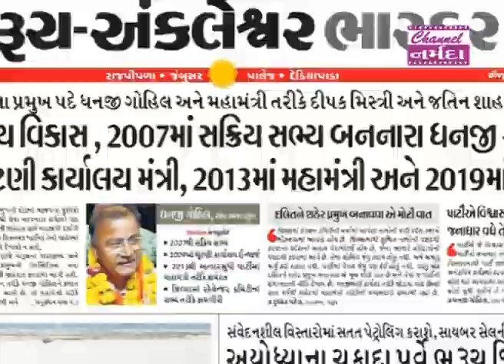નર્મદા સમાચાર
ભરૂચ શહેર ભાજપના પ્રમુખ પદે છેવટે ધાર્યું ધણીનું-ધારાસભ્યનું થયું :ધનજી ગોહિલ શહેર પ્રમુખ બન્યા, મીડીયાને આપેલા ઇન્ટરવ્યુમાં દલીતને શહેર પ્રમુખ બનાવવા મોટી વાત કહેનાર ધારાસભ્ય ખુદ વિવાદમાં સપડાયા, એમના જ ટેકેદારોમાં તિરાડ પાડશે ? ભાજપના સંગઠનની નિમણુકમાં યોગ્યતા નહી,વ્યક્તિગત વફાદારી ક્યા સુધી?, ભરૂચ જીલ્લા ભાજપના પ્રમુખનો જંગ વધુ ભીષણ બનશે